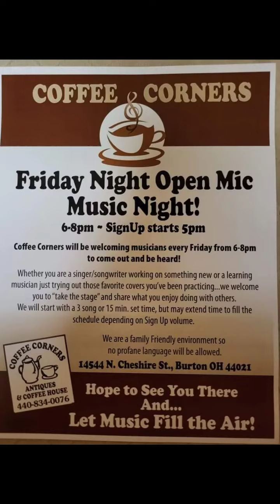Trent Page at Coffee Corners.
11/1/24